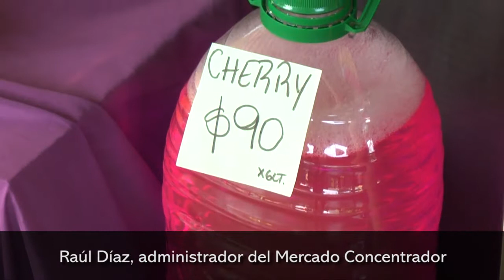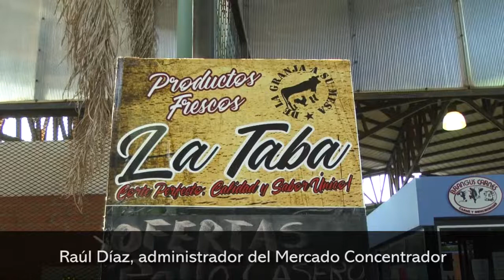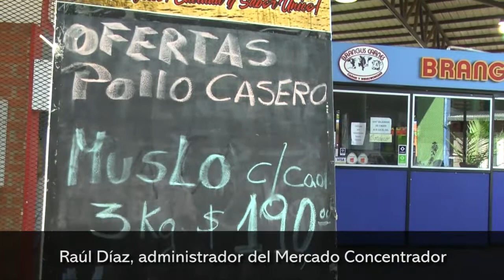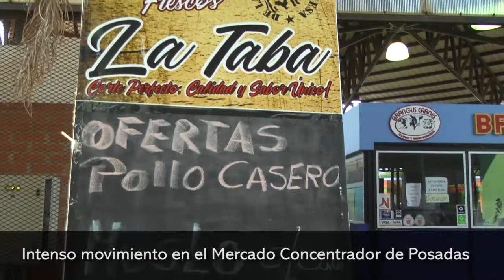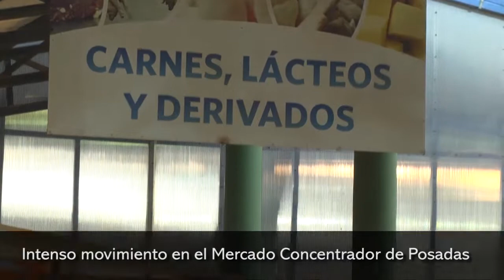Intenso movimiento en el Mercado Concentrador de Posadas